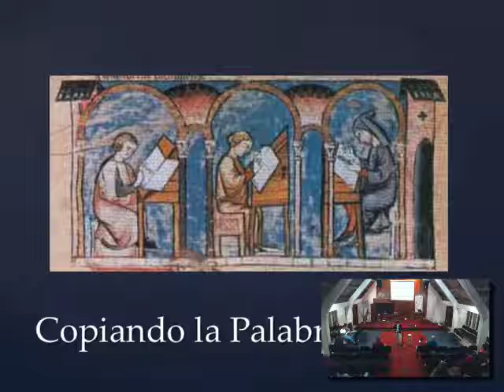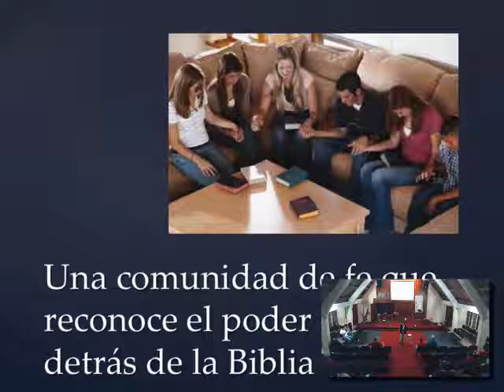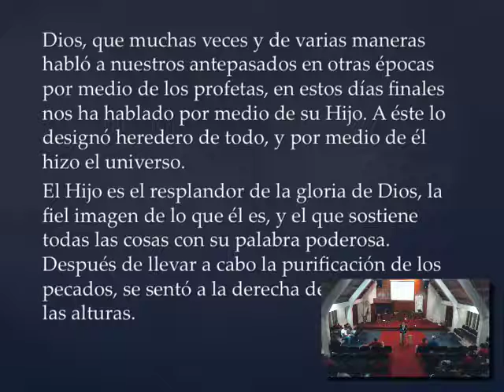Preguntas y Respuestas -- ¿Cómo nos llegó la Escritura?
Al final del mensaje ¿Como nos llegó la Escritura? hay una sesión de preguntas y respuestas.  Aquí se presentan las preguntas y respuestas del segundo sermón del fin de semana, porque presenta preguntas diferentes y complementarias.